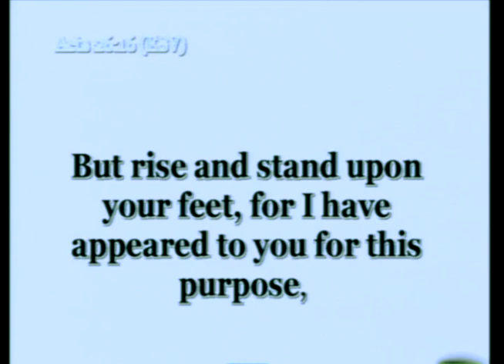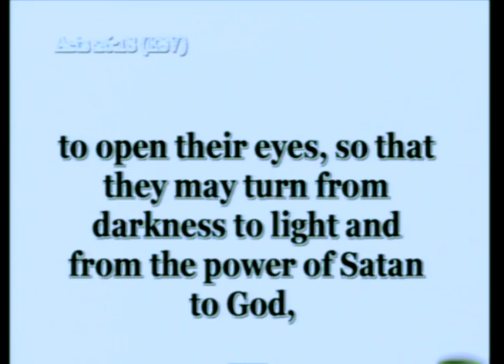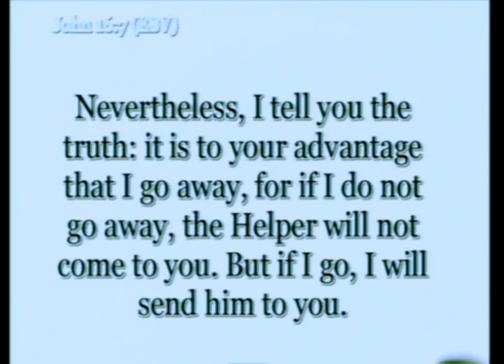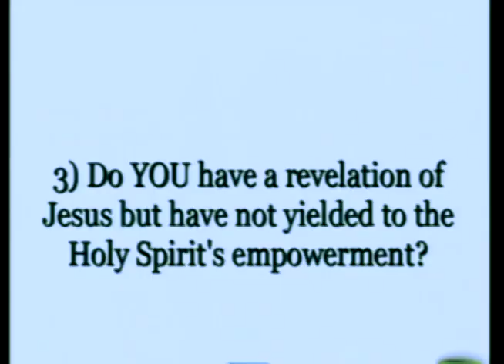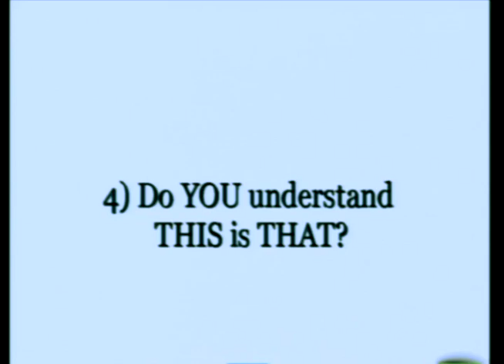Give Me Your First Fruits: Night 10 - Pastor Eric Gilbert